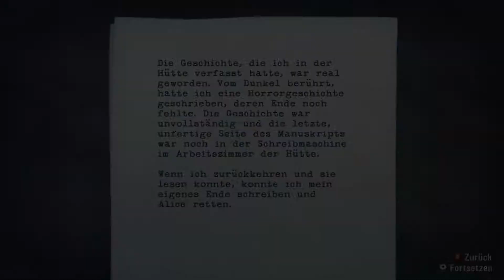Alan Wake [#27] Auf zum Kraftwerk! [Deutsch/HD] Let's Play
Ein Schriftsteller durchlebt sein eigenes Buch... Zu dumm, dass er Horror-Roman-Autor ist. Naja, andererseits hat er bestimmt auch nicht damit gerechnet das dieser Alptraum, den er da zu Papier gebracht hat Realität wird. Wenn er das denn überhaupt ist...
So verwirrt das auch klingen mag, genauso hat es sich für mich angehört als ich das Spiel als LP gesehen habe. Und da ich dann doch letztendlich durchsteigen wollte hab ich mir gedacht... Machstes halt selbst nochmal :)
Schauts euch an ;)

Entwickler: Remedy Entertainment, Nitro Games
Publisher: Nordic Games
Wenn euch das Spiel gefällt, dann unterstützt die Entwickler und kauft das Originalspiel, damit sie auch weiterhin gute Spiele produzieren können!